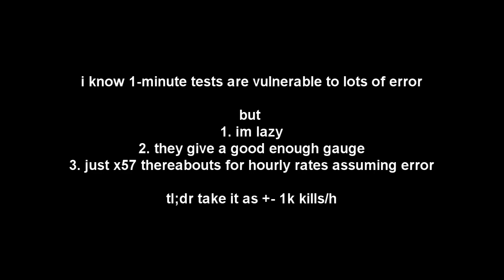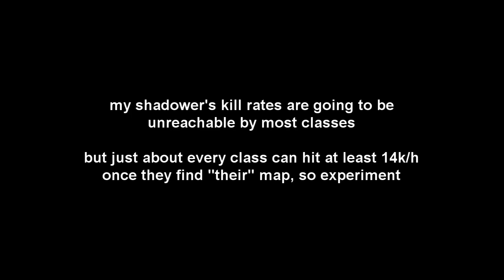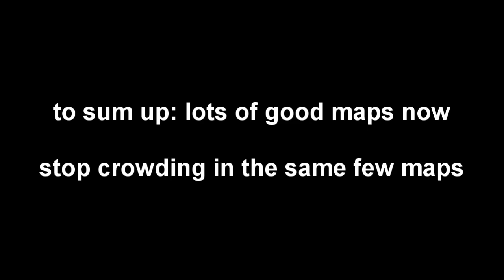the biggest winners of the awake map changes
00:00 - intro

00:36 - easy maps
01:00 - lacheln - chicken 1
02:09 - arcana - earth forest
03:22 - arcana - sunlight forest
04:33 - arcana - poison / explosive forest 1
05:37 - moonbridge - border 2 / horizon 2
06:45 - limen - 2-5
07:55 - high spawn maps
08:28 - lacheln - chicken 3
09:39 - arcana - water and sunlight forest
10:50 - moras - shadows 2
12:03 - moras - shadows 3
13:20 - moras - closed area 3 / abandoned area 3
14:52 - esfera - where life begins 6
16:06 - esfera - mirror tinged sea 7
17:27 - moonbridge - border 1 / horizon 1
18:37 - moonbridge - fog 5
19:43 - moonbridge - void 1
20:45 - labyrinth - central 3
21:51 - labyrinth - central 6
23:04 - limen - bottom 1
24:11 - limen - 1-6

HOW TO SHOW KEYBOARD PRESSES (PEOPLE KEEP ASKING ME SO THIS IS GOING TO BE INCLUDED AS PART OF VIDEO DESC FOR EVERY VIDEO FROM NOW ON)

step 3: take a screenshot of your keyconfig in maplestory

step 4: open OBS. under sources, press the + button to add an IMAGE SOURCE. choose the screenshot of your keyconfig. right click the image source, transform - edit transform to crop it as desired

step 5:  add the input overlay sources. add source, pick input overlay. each input overlay has a pairing of texture file and config file:the 4 rows of keys use smallkeys.jpg with 1.ini, q.ini, a.ini and z.ini for the 4 rows with 1, q, a, z respectively, the function buttons have f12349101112 in one group and f5678 in anotherarrow keys use smallkeys.jpg with arrows.inithe shift, ctrl and alt and space keys each use their own textures and configs (one for left, one for right side)

step 6. after you add an input overlay, move it over your screenshot of the keyboard. this can be done either by clicking the source in the preview and dragging or by edit transform. the textures are made so that they fit within the solid black border at the edge of each key

step 7 (optional): add a filter that reduces the opacity of the input overlay so that people can see what key is being pressed. u can "copy filters" - "paste filters" so that u dont have to repeat this step for every input overlay u add

step 8 (optional): group the input overlay sources with the screenshot source so that you can drag it around together